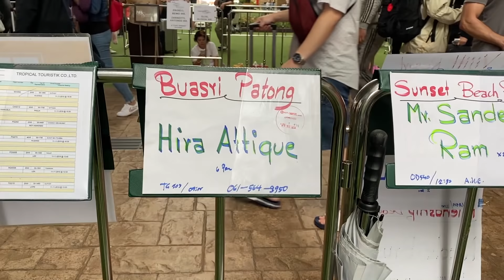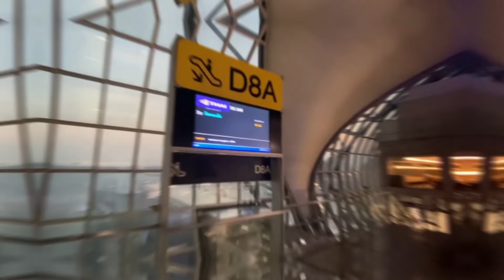THAILAND VLOG | HERANDHEM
Hello everyoneee!

We're finally back with the THAILANDVLOG after a long time, we were facing a few issues with our camera and its footage which you'll find about in this vlog. We've be more regular in the future, Insha'Allah.